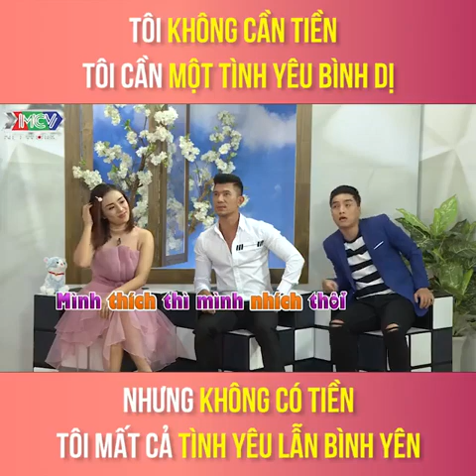TÌNH PHÍ trong tình yêu QUAN TRỌNG với các cô gái O2O như thế nào?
Chương trình "Giải Mã Tình Yêu - Phiên bản 2019" là chương trình talk show kết hợp với truyền hình thực tế mang lại những phút giây giải trí, tiếng cười sảng khoái nhưng cũng không kém phần ý nghĩa, sâu sắc cho khán giả thông qua những chuyên mục, những câu chuyện với những đề tài thân thuộc, gần gũi trong cuộc sống hàng ngày từ tình yêu đôi lứa, đến những cách hành xử, những thói quen của của giới trẻ mà đại diện là các cô gái tài năng đến từ nhóm nhạc trẻ O2O Girlband.

Đồng hành cùng MC qua mỗi tập là Ban cố vấn gồm 2 nghệ sĩ chín chắn, giàu kinh nghiệm trong cuộc sống, có thể đưa ra lời khuyên cho khách mời.

📺 Đừng quên đón xem "Giải Mã Tình Yêu", được phát sóng vào 22h30 Chủ nhật hàng tuần trên HTV7, bắt đầu từ ngày 13/10/2019.